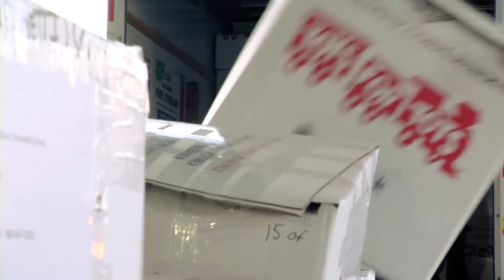Delivering Christmas to kids in rural Alaska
Alaska's News Source story on the Toys For Tots program. The Marines and Alaska Airlines are working together to get toys to Alaska villages to make sure everyone feels the magic of Christmas.